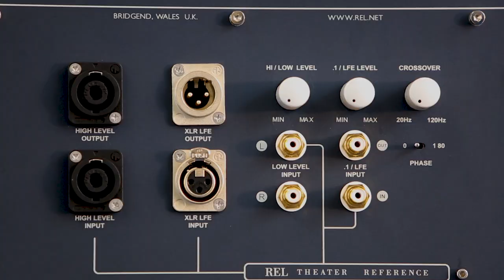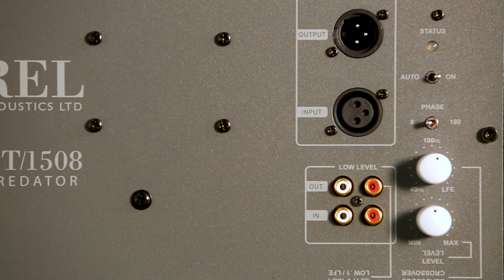Why you should connect your REL subwoofer with both high level and .1/LFE inputs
Why do we advocate for connecting up high level and .1 simultaneously in theater?

Two reasons. It’s really simple. First of all, everything we do is lived full range. Theater is supposed to be full range, so your center channel, which a typical average center channel speaker is perhaps this wide. It can’t possibly get down to the 20 Hertz region.

0:30

So, what we’ve developed is ways to augment and enhance a very limited bandwidth device and turn it into something that can get into the 20 Hertz range, 25, 26 Hertz easily for not a lot of money. But, then there’s this matter of the LFE channel, also known as a .1 channel.

Low frequency effects are special, typically very loud, very high dynamic, bombastic inputs that are used to sell science fiction thrillers. You know, movies about the military, anything that requires loud, explosive, deafening effects, and we have the ability to do both simultaneously.

1:00

So, if you think of the high level as nothing more than full range, take high level and anything you may think about it out of it, it allows you to transform a speaker that can’t make bass into a full range speaker times five or seven nine or 11, and at the same time. It has the ability to deliver the special effects of a .1/LFE channel that are used to create the ultra bass that sort of sells the drama of a big science fiction thriller.

1:30

The other really important attribute to doing what we do, where we advocate for using high level that transforms limited bandwidth speakers into full range speakers and a .1 as the signal demands in theater, is that very few of us are listening to high blown really dynamic theater 24 hours a day.

Most of us use our systems and wanna use our systems for a variety of different applications. It’s so beautiful to be able to go from a big piece like that and the entire family is sort of suddenly going, oh my gosh,  I’m exhausted from the drama of that.

2:00

With the high level circuit, that’s already been tuned perfectly using music, you’re able to just go back to anything you want. Slip in a piece of classical music to sort of start to calm everybody down, and the REL is doing its job beautifully, intuitively and you didn’t have to touch another control.

It’s one of the reasons we don’t put remote controls with our product for the most part. Because, once you set it properly you can forget it, and it allows this seamless use of the entire entertainment system to do everything that everybody wants an intuitive assistant to do.